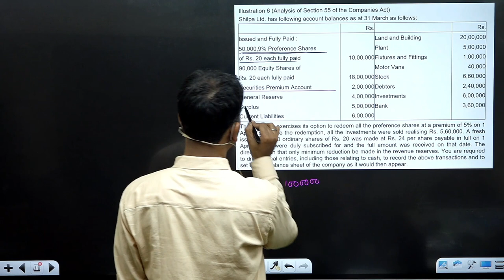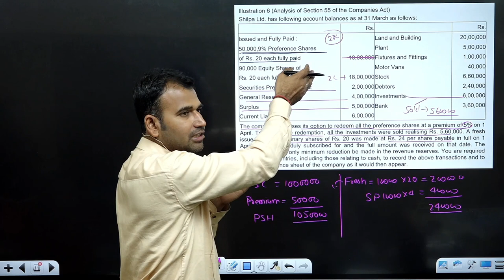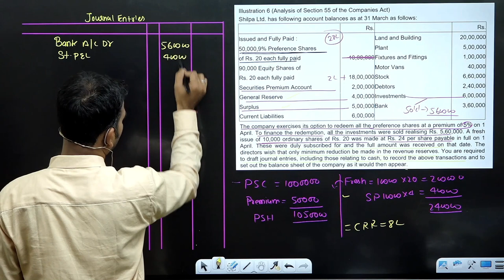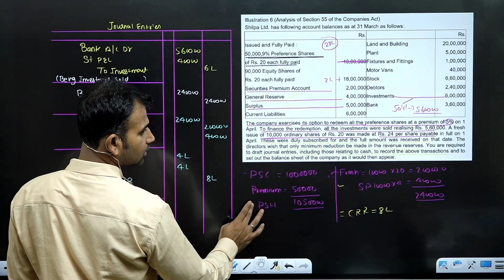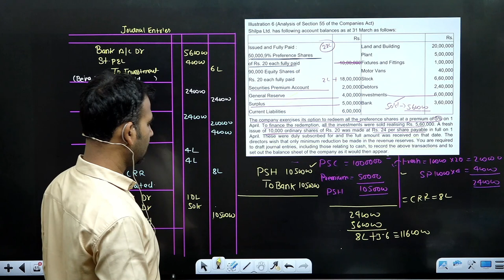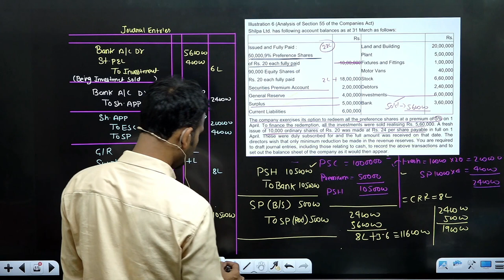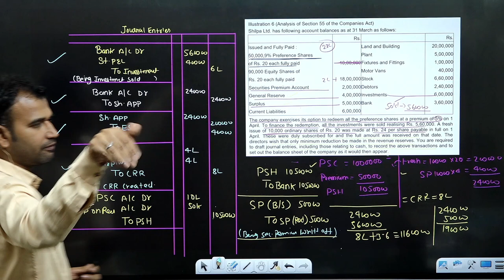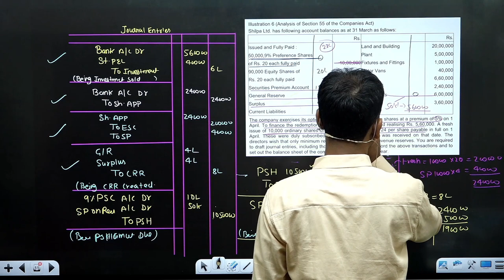corporate account | b.com | test series | 03 test solution | important questions |dusol| by anuj sir